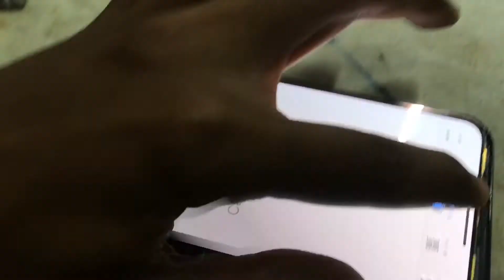iPhone X OLED Panel